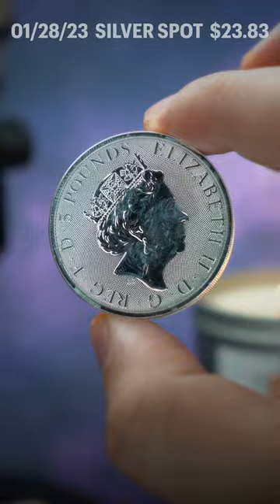Silver Spot Price -Great Britain 2 oz Silver Queen's Beasts Collector Coin (2021)